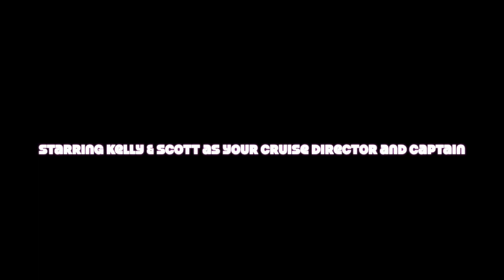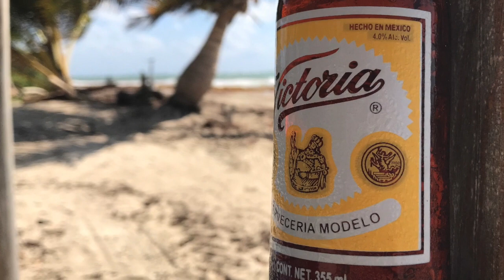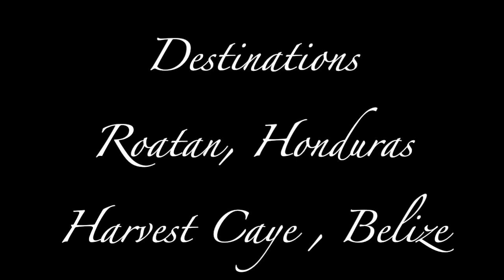Porter Family Vacation Spring 2019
This video is about Porter Family Vacation Spring 2019